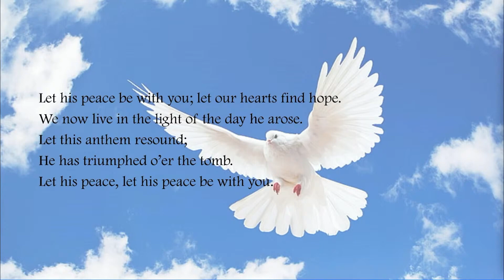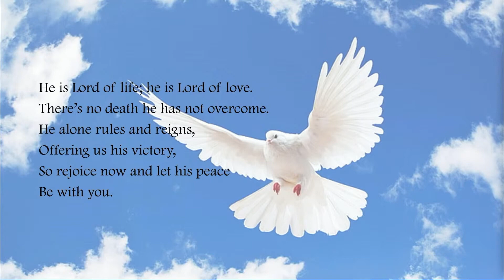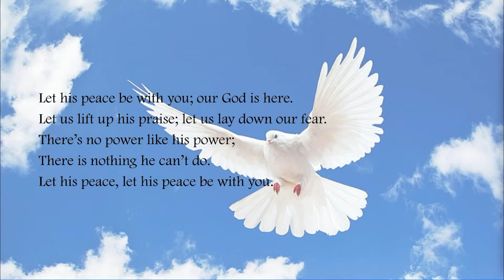PEACE BE WITH YOU